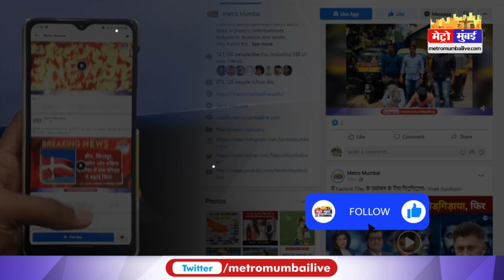Eknath Shinde: 4 दिन के अंदर महाराष्ट्र में बनेगी मेरी सरकार- एकनाथ शिंदे | Uddhav Thackeray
Eknath Shinde: 4 दिन के अंदर महाराष्ट्र में बनेगी मेरी सरकार- एकनाथ शिंदे | Uddhav Thackeray | Metro Mumbai